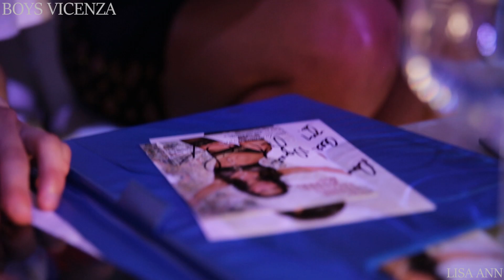BOYS VICENZA - "LISA ANN" The Best American Pornostar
*Per la prima volta in Italia al Boys Vicenza l'unica e inimitabile Pornostar America "LISA ANN"